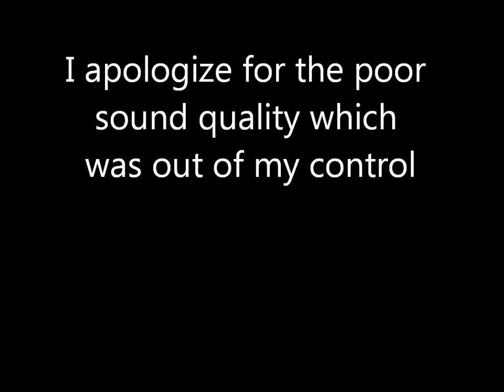John Coghlan talks to Planetmosh.com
John talks to Dave Bradbery of Planetmosh.com, 5/5/2014. If you turn up your volume it might just work better for you?  Apologies again for the sound quality.